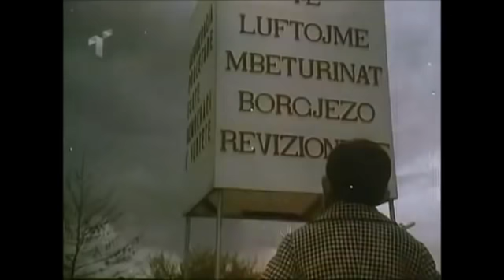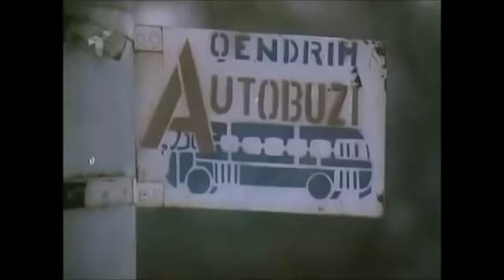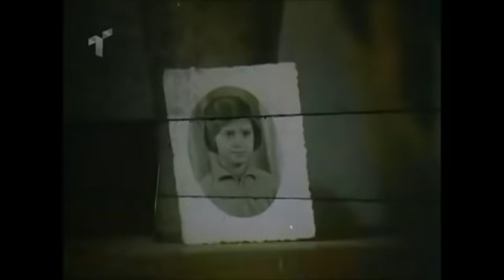Ne shtepine tone | Film shqiptar HD Viti 1979 | O ba iku Gjeli :D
Filmi "Në shtëpinë tonë" prodhim i vitit 1979.

Regjisor: Dhimiter Anagnosti dhe skenar i Kiço Blushi.

Aktorët
Roza Anagnosti ...Mesuesja
Bujar Asqeriu .Fatosi
Tatjana Leska .Ana
Eptan Lohja .Fatmiri
Mimika Luca .Flora
Robert Ndrenika ..Stefi
Ilia Shyti. Komshiu
Esma Agolli
Marta Burda. komshija
Agron Ballabani
Marika Kallamata
Xuzepina Panhi
Evis Bakllamaja
Zyra Cerkani
Era Dhimitri
Skender Hoxha
Dhimitra Keta
Llambro Konomi